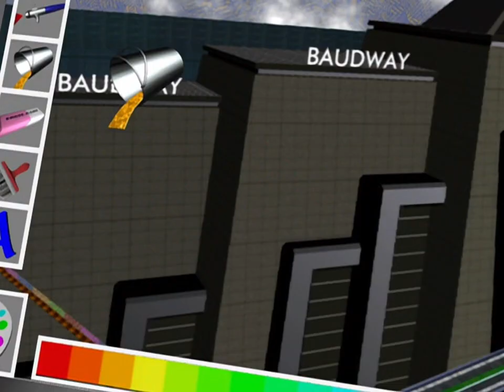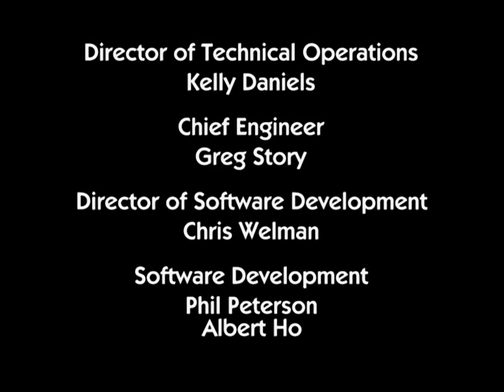ReBoot: Season 2: Episode 5: Painted Windows